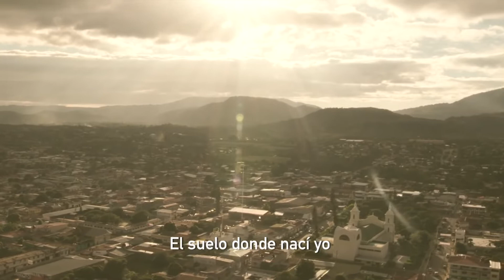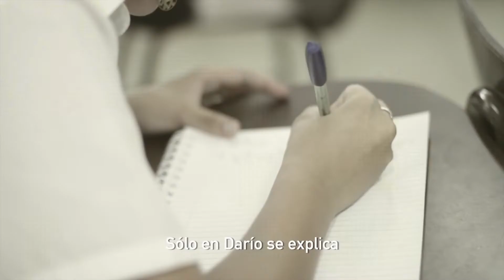🎵💜 Nicaragua Mía 🎵💜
Los Mejores vídeos completos Disfrútalas aquí!!!